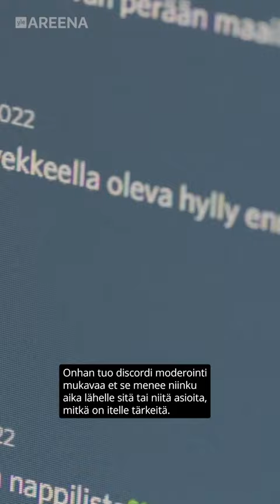Logged in Special | Juho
Katso Logged in Special -erikoisjakso! 🔥